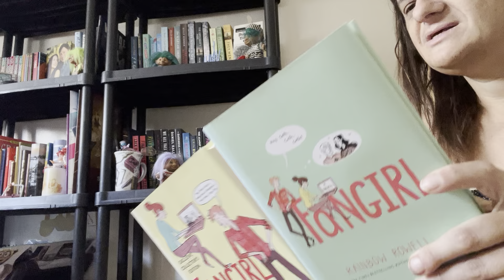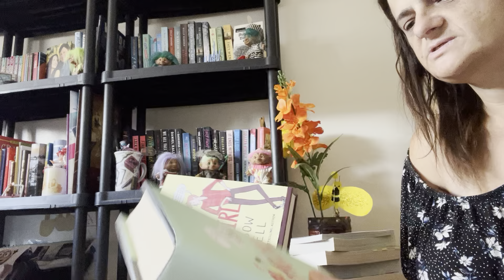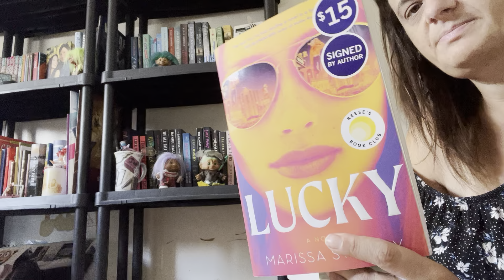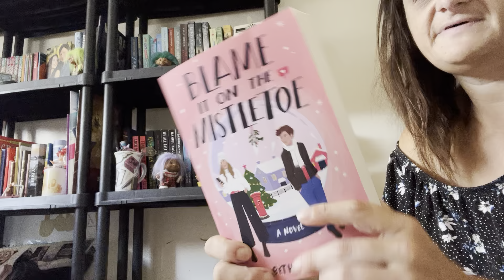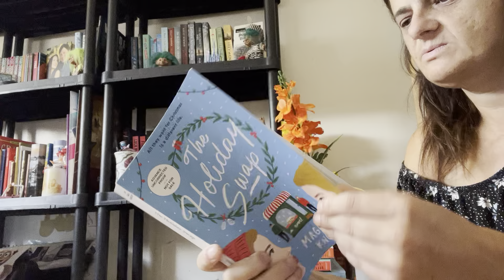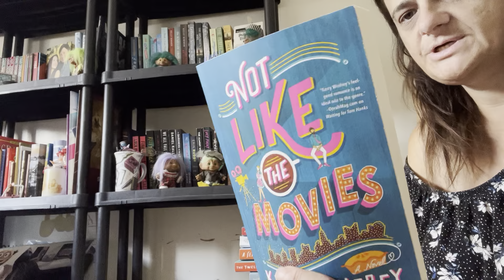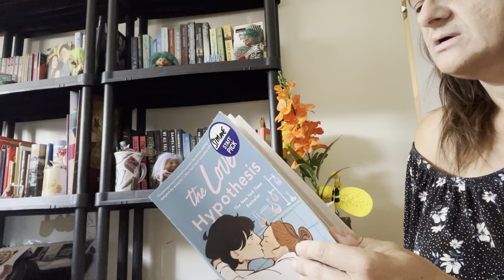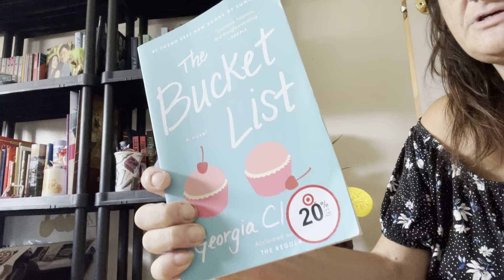Another UNHAUL 📚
Let’s go